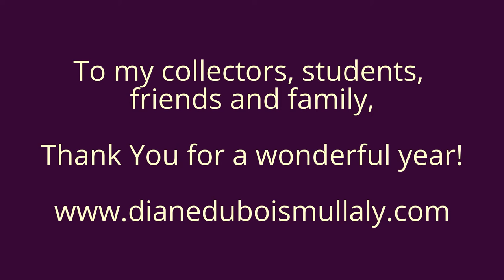Diane DuBois Mullaly, Impressionist Oil Painter, 2014 Highlights